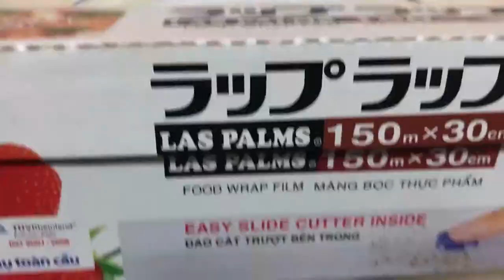How To Make Clear Slime (DIY Slime) HIGHLY SATISFYING & FUN 2019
Learn How To Make Clear Slime a Fun & Easy way to make slime!!! Most Satisfying Slime Video!!!

Follow us for your random content entertainment

Some Supplies:
Slime Glue
Slime Supplies Kit

Featured YouTube video(s):
Boom Slime
DIY Clear SLIME #1| How To Make SLIME || Boom Slime